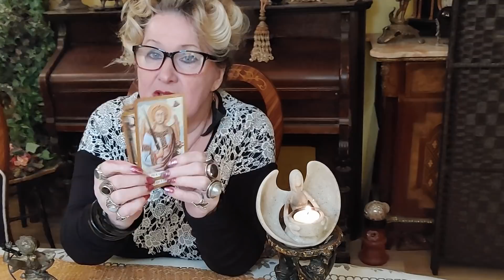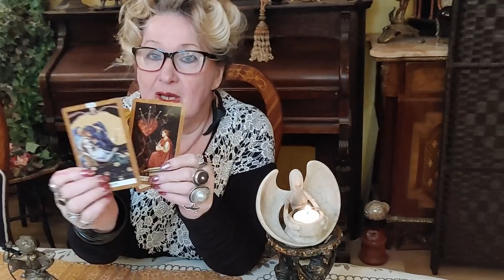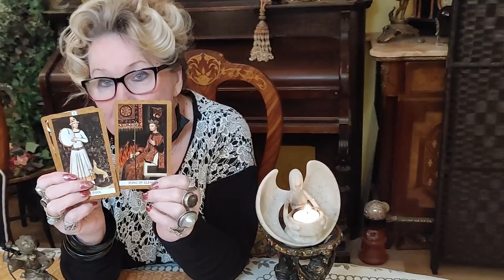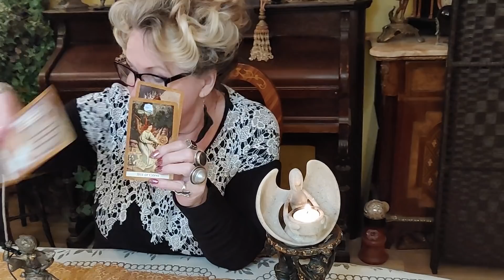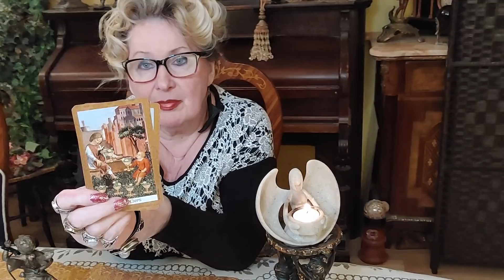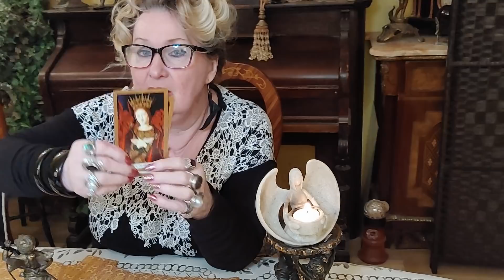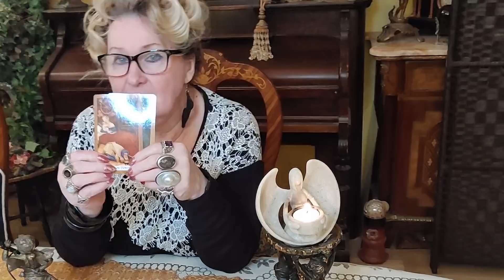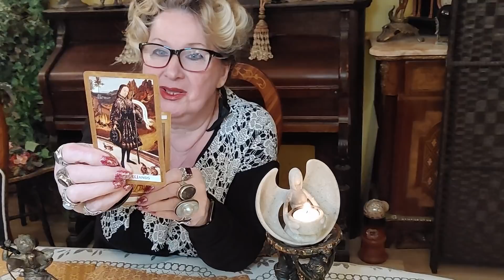March 25.22. Psychic Predictions.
MY predictions. In this video I will be talking about: What Kim Jong-un is up to, Das Putin has psychic abilities, Trump's future, Justice Thomas wife, Where Cleopatra is buried, About Kavanaugh, Will Navalny be released, Will Putin's own people get him out, When I started learning English, Checking on Edward Snowden, Pictures for Putin, Biden, Zelensky, About UN Peace Keepers, Did Trump have knowledge that Russia will attack Ukraine, Putin will retaliate against Ukraine for destroying 3 ships, Future earthquake in Missouri, How safe Ostrava will be in April.        Prayers, Remedies.